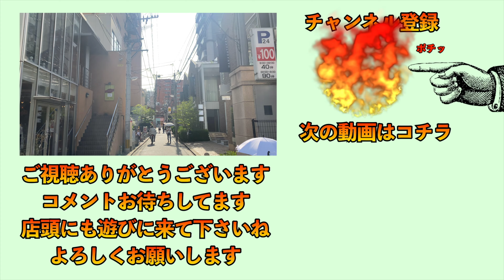豪華2本立て！話題のラグランとオーナー激推しシャツ！立ち上がりから絶好調のName.ファッションをご紹介！アメカジときれいめのバランスの取れたアイテム達です！